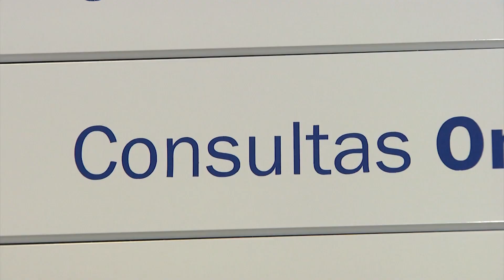La medicina de precisión prolonga la supervivencia de los pacientes con tumores hematológicos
Los avances en el conocimiento de los tumores hematológicos y la llegada de la medicina de precisión han abierto un nuevo panorama para los pacientes, según han explicado los participantes en un encuentro informativo organizado por AstraZeneca en Valencia.
Actualmente hay identificados más de una decena de tumores hematológicos, siendo la leucemia linfocítica crónica el más común entre adultos. El diagnóstico molecular es esencial para entender mejor cada tumor y elegir el tratamiento más adecuado.
Los expertos también subrayan la importancia de los equipos multidisciplinares y del acceso a los tratamientos más avanzados.
La Red Española de Registros de Cáncer calcula que en 2024 se diagnosticarán más de 28.000 tumores hematológicos en España. La investigación de nuevas alternativas terapéuticas es fundamental.
Por último, los expertos apuestan por los planes de tratamiento personalizados para ofrecer a los pacientes las mejores opciones terapéuticas posibles.